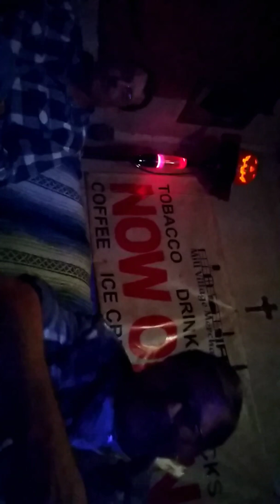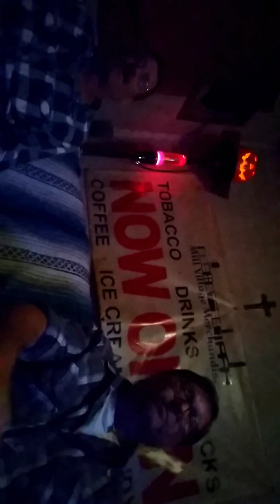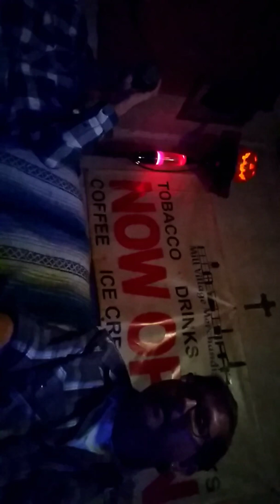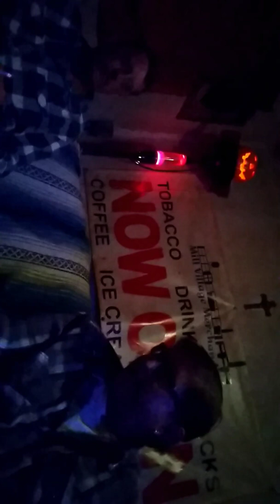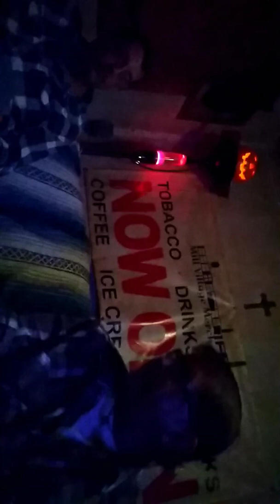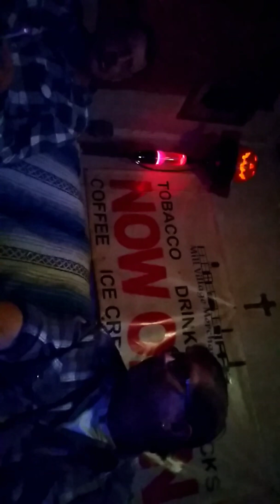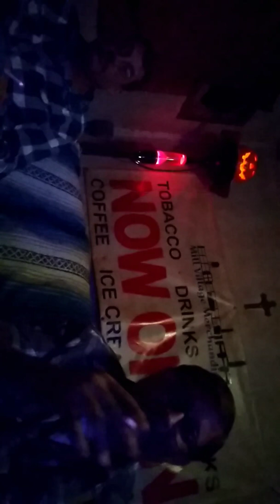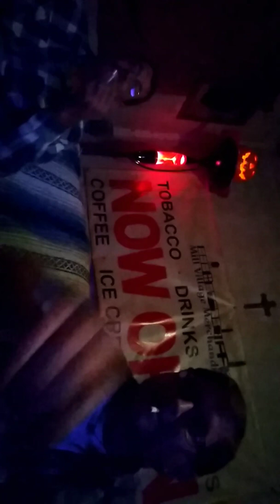The Uncle Eddie and Steve Show Featuring- Tom Petty Part#2